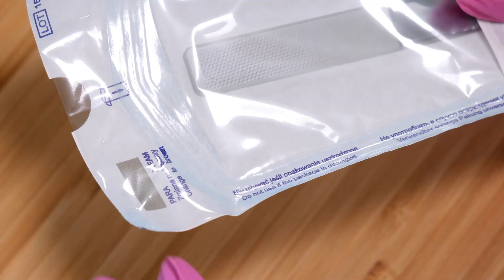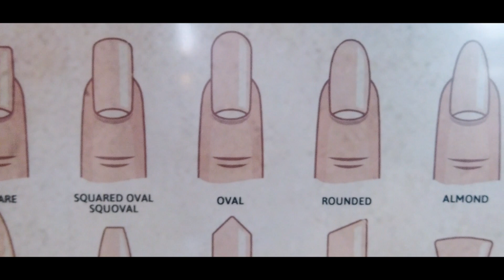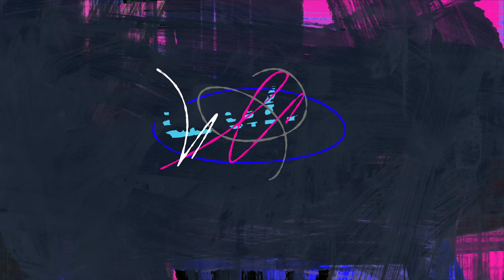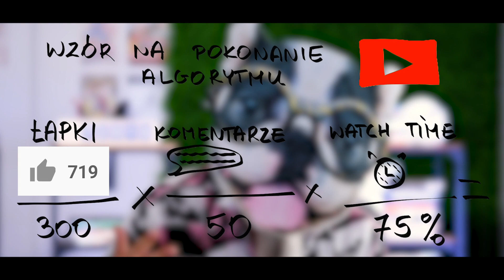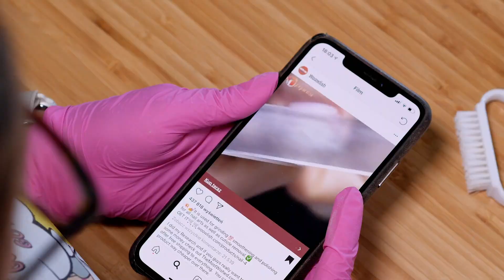Brak profesjonalizmu, brak szacunku, skandal. Ostatnie testy z Edytą. [TES] #13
Witam Cię w kolejnym odcinku z serii testy testy. Jak dobrze widziałaś po miniaturce - to nie były przyjemnie testy.

Nawet nie dlatego, że Edyta pokazała brak profesjonalizmu, brak szacunku do modelki... SKANDAL - traktowała ją jak MEBEL. To chyba ostatnie testy z Edytą...